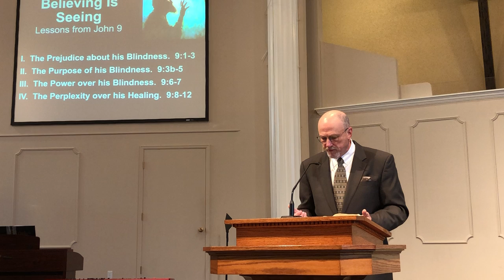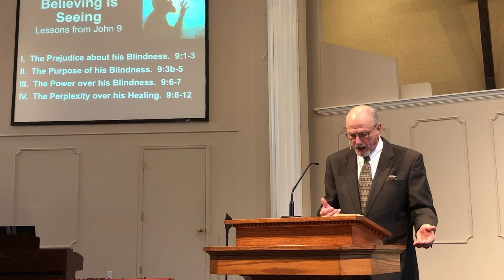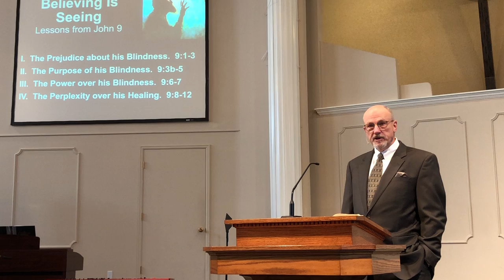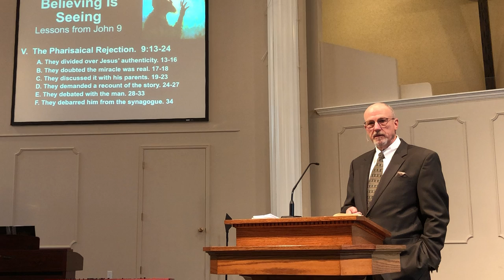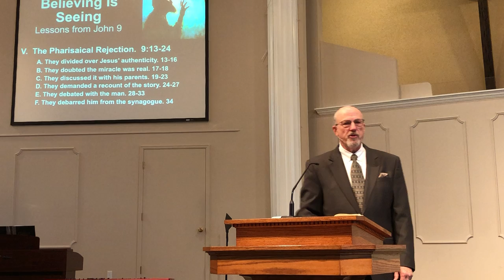Believing is Seeing - November 6, 2022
Lessons from John 9